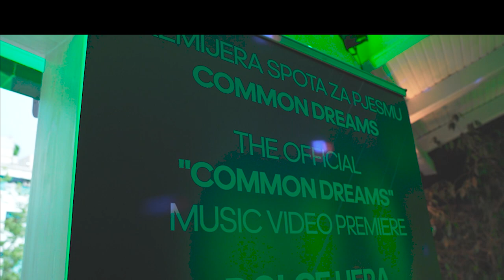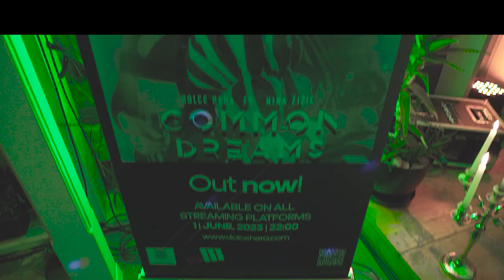After Movie Common Dreams Official Video Premiere Powered by Jagermeister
This is the after movie from the Premiere of the official music video for the song "Common Dreams" by Dolce Hera feat. Nina Zizic. The event was powered by Jagermeister and held on June 1, 2023 in the Cultural Center 201, in Podgorica, Montenegro.

The program of the evening was:
*Live Podcast / Nada Vojinovic as host and Dolce Hera & Nina Zizic as guests, in which, among other things, they presented their collaboration and collaborators on the project;
*Projecting the music video on the screen;
*Live DJ Set "Bizarr Duo" who included Common Dreams in their DJ set to get everyone dancing to this new song.

A special thanks to Promocon.me and their team who made this after movie.

"COMMON DREAMS" - New single by Dolce Hera feat. Nina Zizic